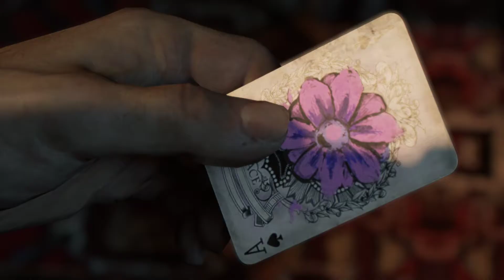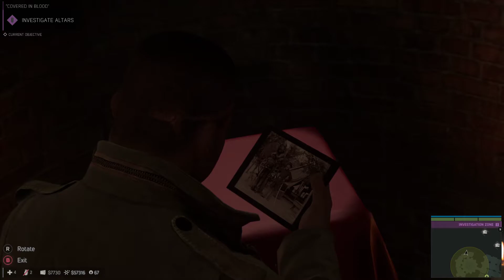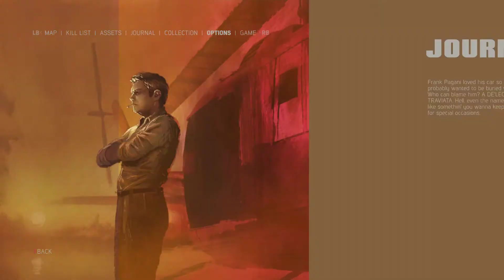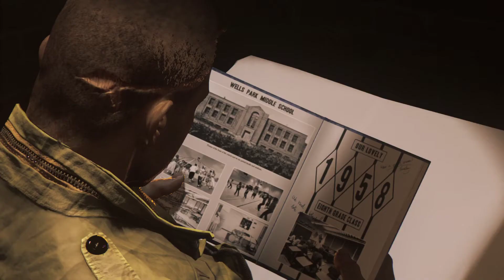Mafia 3 Season 3 Ep.2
Episode 2-"Sign Of The Times"

Mafia is set in the deep south in the 1960s at the height of racial tensions in the United States. It follows Lincoln Clay, a special forces veteran who returns home during the Vietnam War. After being brought in on a job for mob boss Sal Marcano, Lincoln finds himself double crossed and the only family he's ever known dead. Lincoln sets out on a bloody mission of revenge to take down the Marcano Crime family from the bottom up.